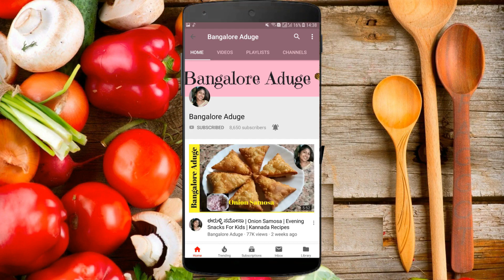ಒಮ್ಮೆ ನೀವು ಟ್ರೈ ಮಾಡಿ ಈ ಕರಿಮೀನಿನ ಸಾರು | How To Make Karimeenina Saru | Bangalore Aduge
Dry fish Curry

Lunch Recipes
Dinner Recipes
Evening Recipes
Sweet & cake Recipes
Instant Recipes
Veg & Non Veg Recipes
Spicy Recipes
Village Recipes
Home Food recipes
Millet Recipes